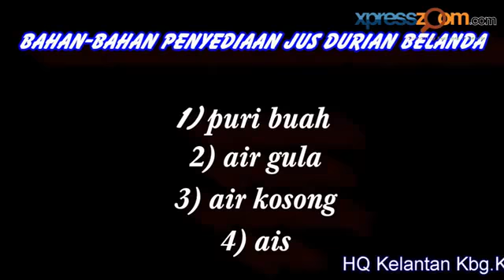Exotic Puri Juice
Antara khasiat Jus Durian Belanda:

1. Durian belanda mengandungi fitokimia yang mampu melawan pertumbuhan tumor

2. Berfungsi sebagai anti bakteria dan fungus

3. Berkesan melawan pelbagai jenis parasit dan cacing

4. Menurunkan tekanan darah tinggi

5. Menormalkan sistem saraf yang rosak

6. Membantu mengurangkan kemurungan dan stress

7. Sumber fiber dan vitamin yang tinggi